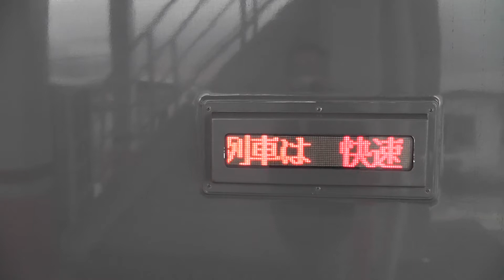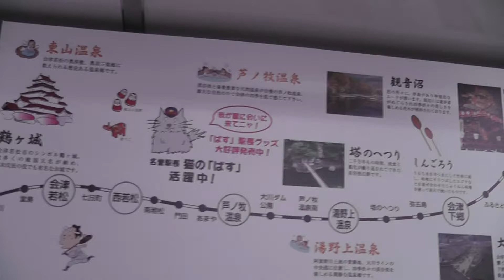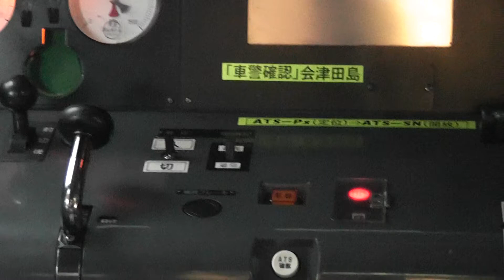鬼怒川温泉駅に停車する 会津鉄道 ＡＩＺＵマウントエクスプレスの車内（2014.2.28撮影）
鬼怒川温泉駅に停車中のＡＩＺＵマウントエクスプレスです。